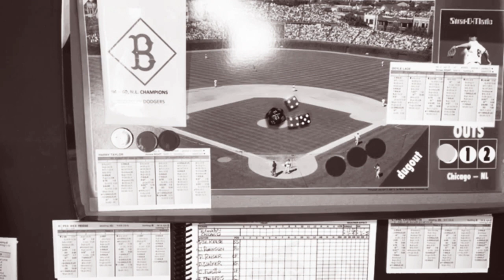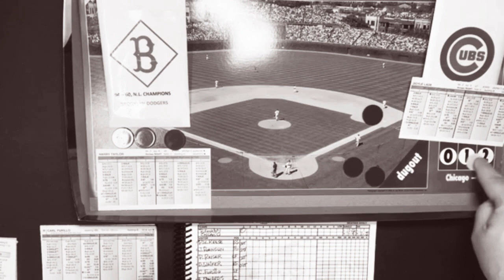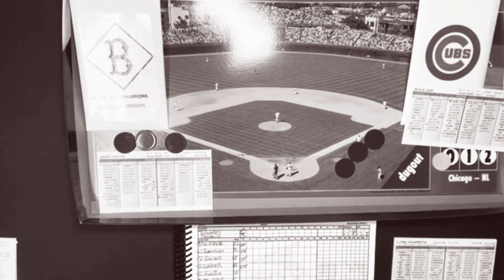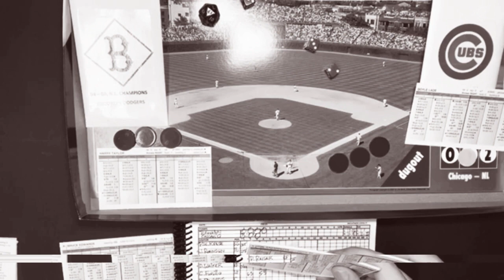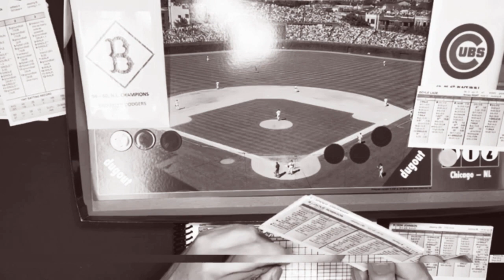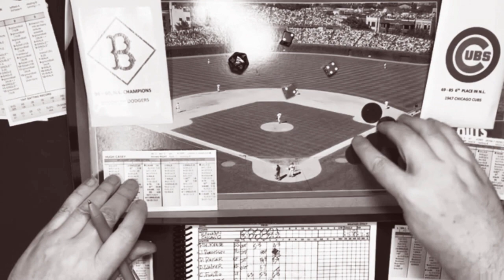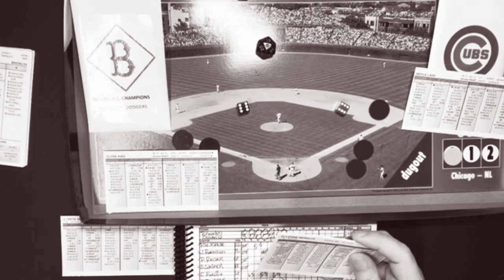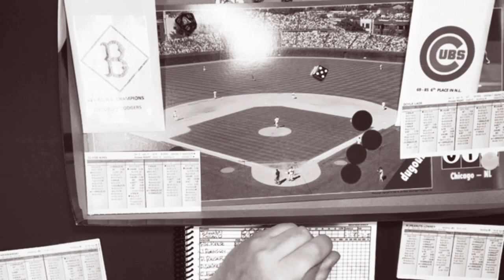Strat-O-Matic Baseball: MISMATCH MONDAY; 1947 Dodgers @ 1947 Cubs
Let me take you back to 1947...again. This time it's for a game between the National League Champion Brooklyn Dodgers and the 6th place Chicago Cubs. I even gave it a 1947 telecast feel (for those of you who might remember TV in 1947). The pitcher's for this game will be Harry Taylor for the Brooklyn Dodgers and Doyle Lade for the Chicago Cubs.